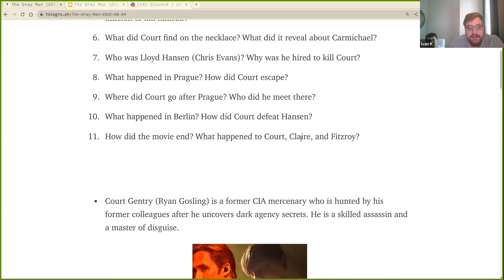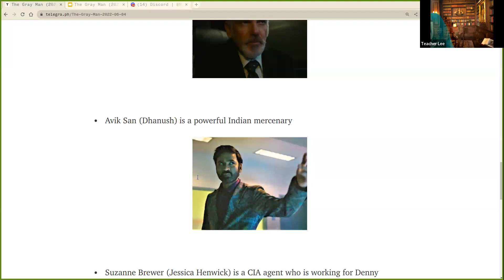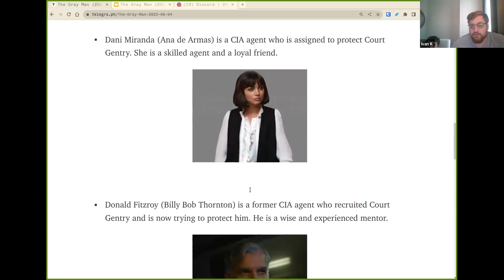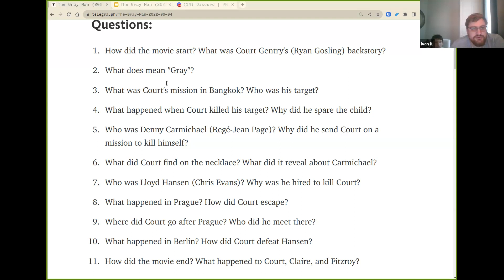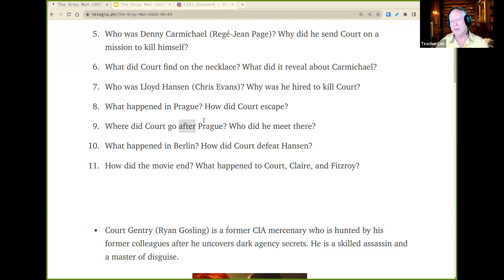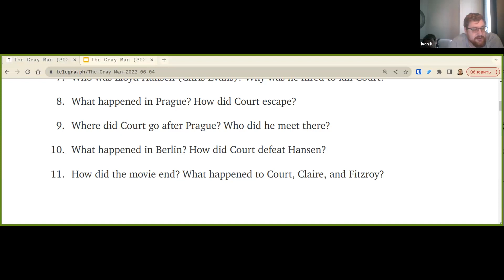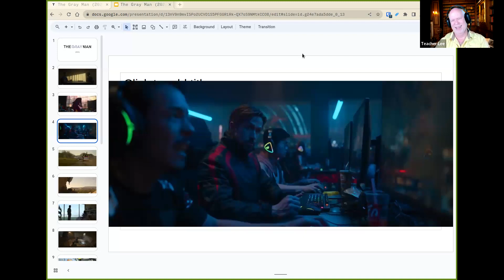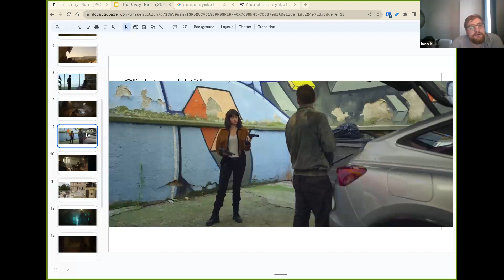Movie club: The Gray Man (2022)